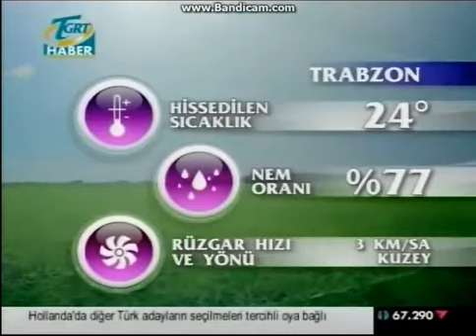tgrt haber reklam kuşağı 2012